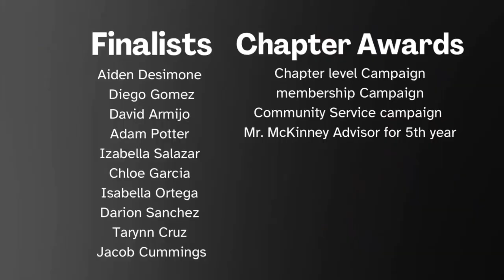Thur March 7th